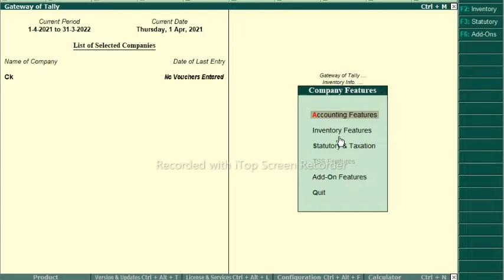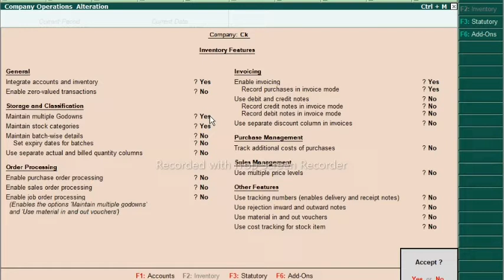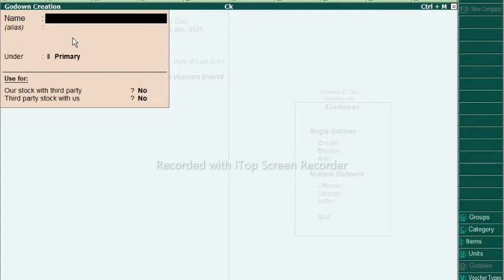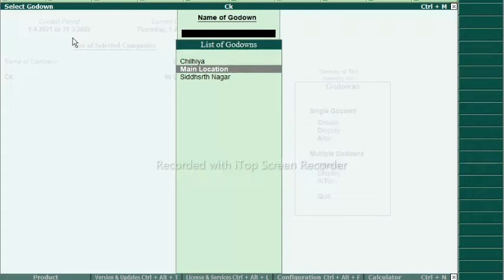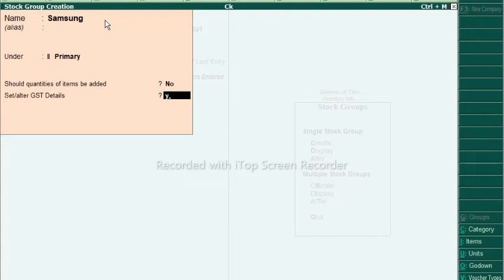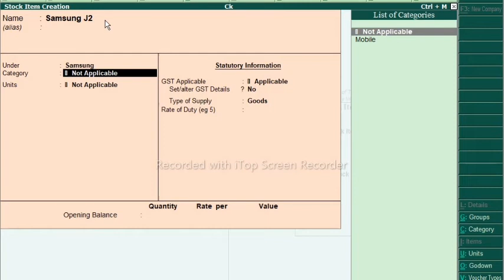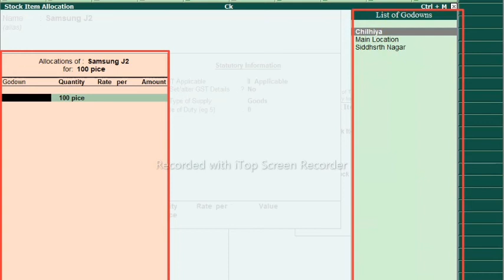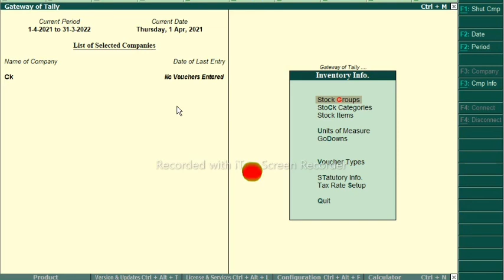Inventory info in tally erp-9 ll how to create stock group stock items godown ll how to create unit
इस वीडियो में  stock group, stock items, stock categories, godown, units बनाना सीखेंगे ।